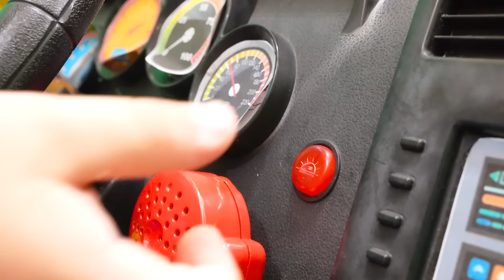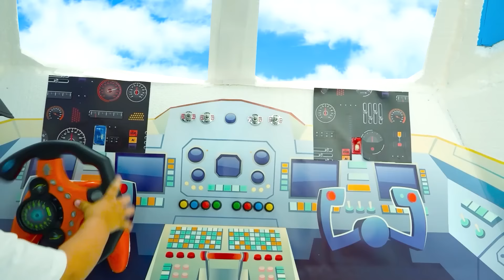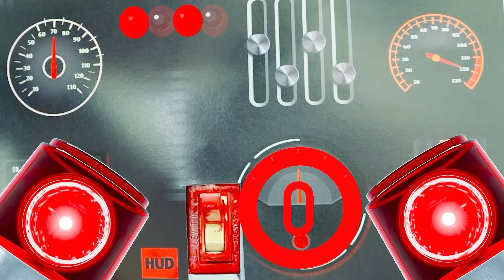يتعلم كريس كيفية العمل كسائق تاكسي وطيار طائرة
00:00 يركب كريس في حافلة المدرسة ويساعد أصدقاءه
04:51 تحدي الطائرة للأطفال